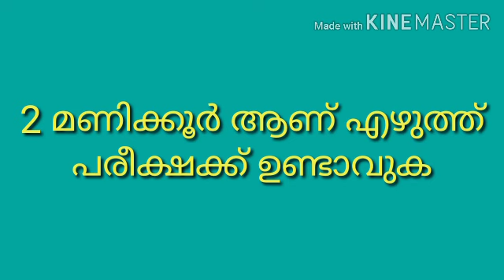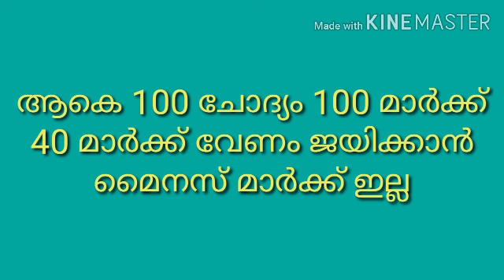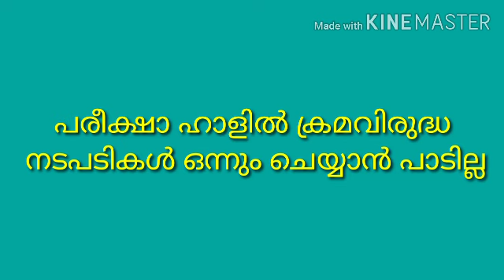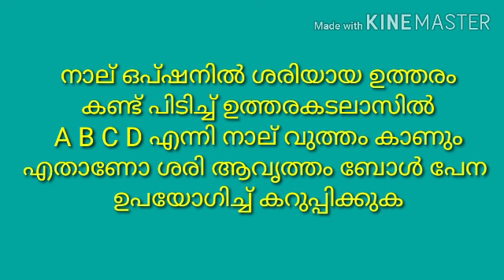വയർമാൻ ലയിൻ മാൻഎഴുത്ത് പരീക്ഷ ശ്രദ്ധിക്കേണ്ടത്ELECTRICAL WIREMAN EXAM|LINE MAN|ELECTRITION